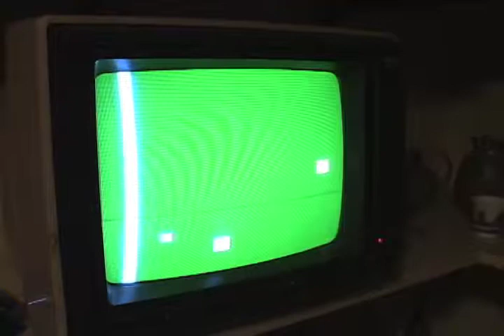Ralph H. Baer, "father of video games," interview - October 2011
Portion of an interview I conducted with Ralph H. Baer (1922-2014), considered the "father of video games," back in October 18, 2011 in his Manchester, New Hampshire home/studio. A television engineer, Baer created many of the earliest video games back in the late 1960s (including the precursor to Pong), as well as Magnavox's "Odyssey," the world's first home gaming console.

Among his more than 150 U.S. patents, this pioneer is also responsible for many interactive toys such as SIMON, and other innovators (such as electronic greeting cards). A recipient of the National Medal of Technology, his work can be found in the Smithsonian and other museum collections.